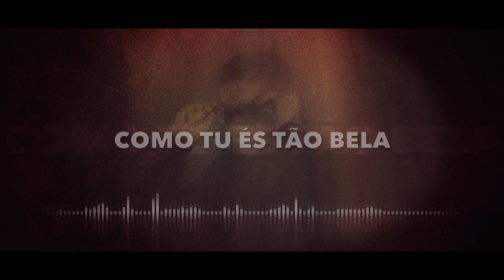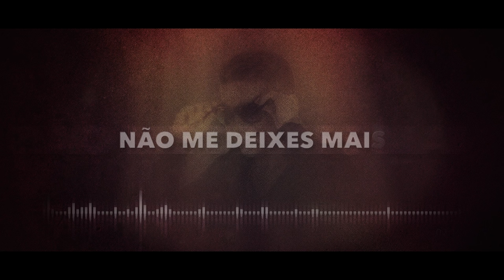DJ Bruninho & DJ John Diaz ft. Nuno Ribeiro - Chega (Remix) (Lyric Video)